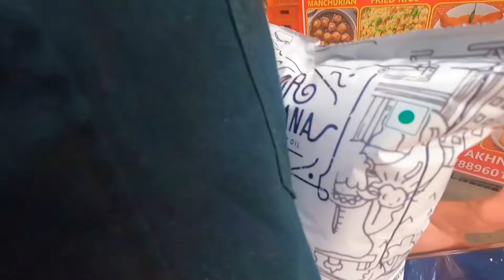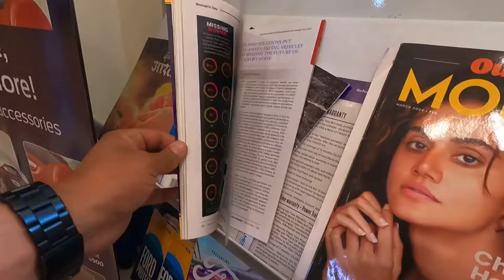Ladki toh Pagal he ho gyi | Lovers Point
Lovers Point
Shocked

contact at-